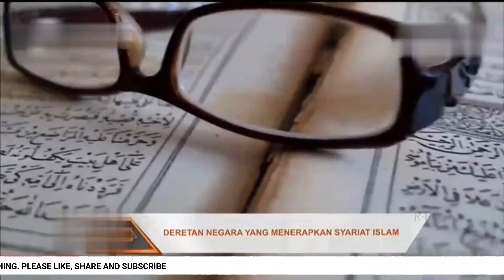NEGARA YANG MENERAPKAN SYARIAT ISLAM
Saksikan Top Files selengkapnya di iNews